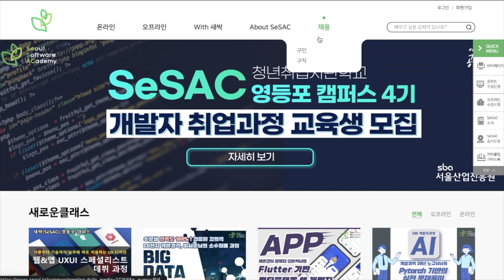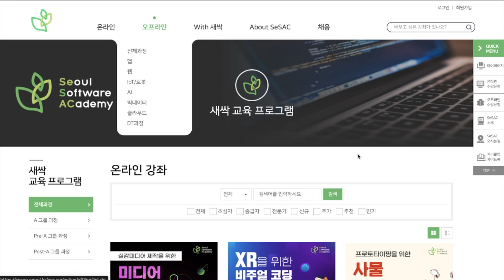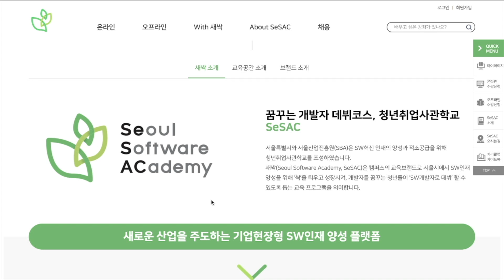Korean ASMR. MBTI Test & Career Counselor Role play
Hello 💜
Today, I brought a career counselor roleplay video. and It's with the MBTI test 💜
This video contains sounds of page turning, writing with softspoken voice :)
Sweet Dreams 🌙

00:00 Preview
00:42 Greetings and reservation confirmation
02:17 MBTI test
17:54 Test result and description of features
20:47 Career Counseling
22:52 Additional phone consultation (Seoul Software Academy information)